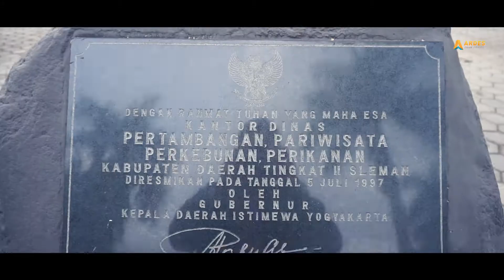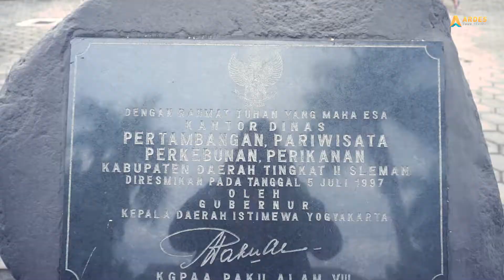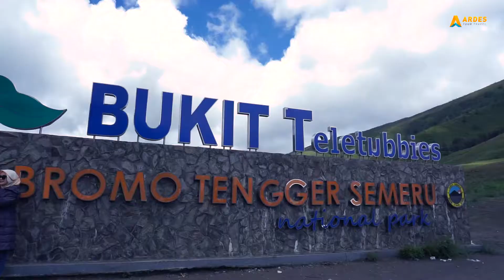Ardes Tour Indonesia | Keseruan Liburan Kesmavet Kabupaten Sleman di Bromo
Ini dia secuil keseruan liburan Kesmavet Kabupaten Sleman bersama Ardes Tour Indonesia
Keseruan di mulai dengan menikmati indahnya matahari terbit di Gunung Bromo, kebayang dong gimana indahnya mentari dipadukan dengan pesona gunung bromo dan sejuknya udara dijamin bikin penat mu kaburrr

Selanjutnya kita explore Lautan Pasir Bromo, disini kita hunting foto yang instagramable dengan view gunung bromo dan bukit bukit, coba deh swipe 🥳

Tak ketinggalan kita juga explore
Savana Bromo dengan manaiki kuda, kebayang dong pastinya serunya naik kuda dengan pemandangan yang mata seger 😍😍
Mau kemana? Semua bisa bareng @ardestourindonesia
For ask / Details / Reservation / Private trip
Line : @adesatria.ardestour (use @)
📸 Cek Testimoni di Instagram @ardestourtestimoni